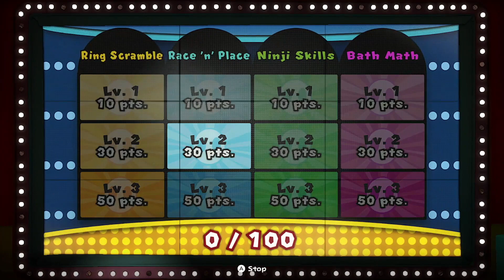Paper Mario: The Origami King - Episode 30 - Shy Guys Finish Last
After finding the "Spring of Jungle Mist," GamerDude and GamerDad compete on the "Shy Guys Finish Last" game show in this relaxing installment of GamerDude and GamerDad's play through of Paper Mario: The Origami King. As always, we have family-friendly commentary in HD 1080p 60fps!